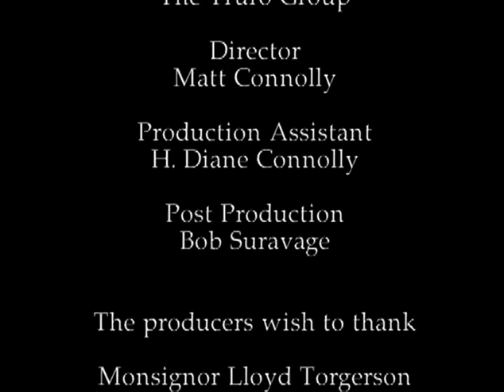Sex, Love and Relationships | Episode 4 | The Character Dimension | Pam Stenzei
In this final session, Pam focuses on how we can become people of integrity.

Join Pam for this final session as she discusses how we can build character and become men and women of integrity, focusing on what it means to show maturity. She returns to Scripture to provide encouragement and guidance.

Teenagers love Pam Stenzel because she tells it to them straight, mincing no words in showing how the pervasive sexual permissiveness of our culture is a deceptive trap. Every young person should have the benefit of the hard-hitting reality check in this four-part series.

Teenagers have been betrayed! They have not been told the whole truth about the consequences of sexual activity, experimentation and permissiveness. Teenagers love Pam Stenzel because she tells it to them straight, mincing no words in showing how the pervasive sexual permissiveness of our culture is a deceptive trap. Every young person should have the benefit of the hard-hitting reality check in this four-part series. Pam's message is helping thousands avoid disastrous consequences of unwise choices.

Director: Matt Connolly
Starring: Pam Stenzei